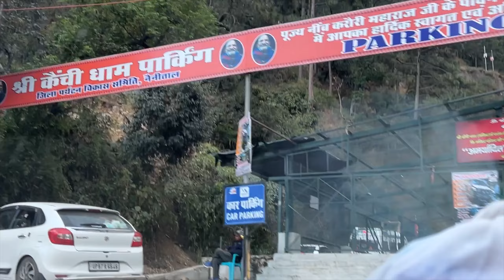घर से दूर हल्द्वानी को..🫶🥹@sonapipaliya6277